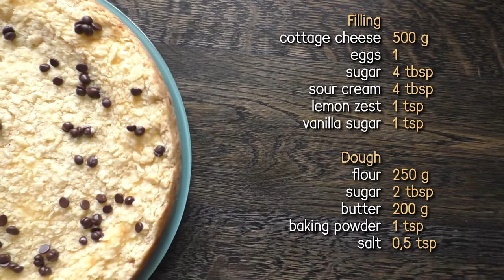Cottage cheese pie! GENTLE royal cheesecake. Easy recipe ~Love Meal~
Hello everyone! And for you today is a cake recipe!))
One of the favorite pies in our family. It is so tender and at the same time moderately friable. He is also called the Royal Cheesecake. Be sure to please yourself and your loved ones.

FILLING
Bake in the oven at t 180g. 30-40 minutes
♦ Press thumb up!♥
I am:
♥ THANK YOU TO SEE OUR CHANNEL